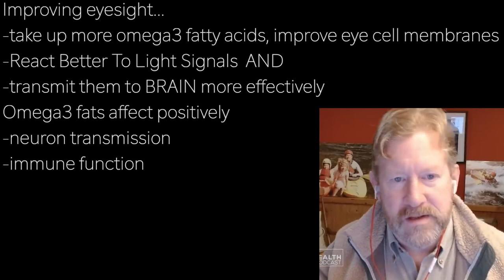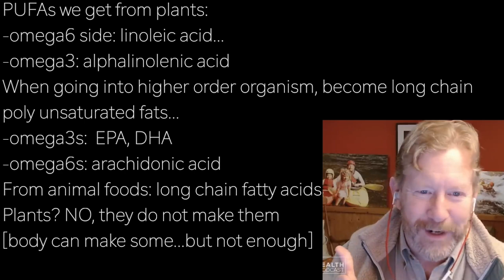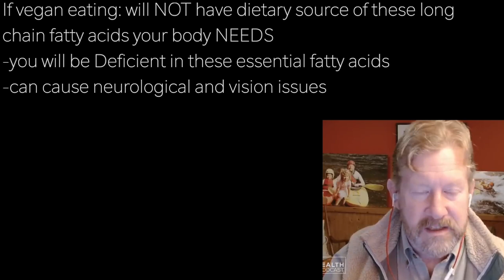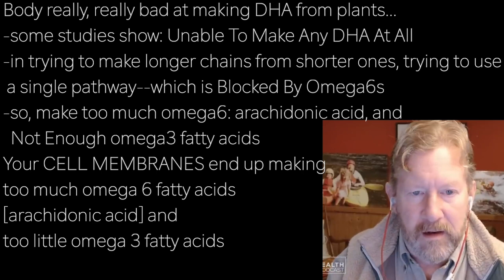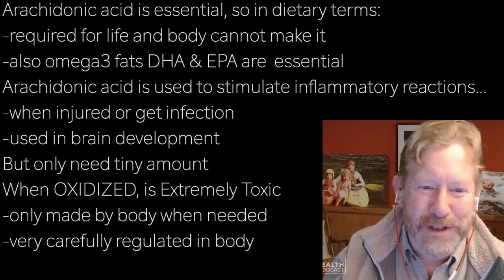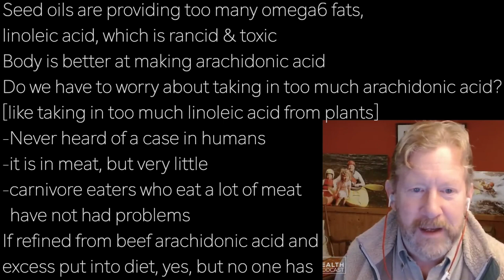TUCKER GOODRICH s3 | PLANT OILS ARE INFLAMMATORY …seed oils OXIDIZE: become RANCID & TOXIC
presents episode 2473 | TUCKER GOODRICH w/Ultimate Health Podcast

Improving eyesight…
-take up more omega3 fatty acids, improve eye cell membranes
-React Better To Light Signals  AND
-transmit them to BRAIN more effectively
Omega3 fats affect positively
-neuron transmission
-immune function

When body had immune reaction, takes polyunsat fats stored
in cell membrane and Convert them into signaling molecules…
-omega6 fatty acids tend to be pro-inflammatory
 -tell body to start an inflammatory reaction
-omega3s tend to be inflammation-resolution signals
Body needs both to do signaling
Most people, eating SAD, high in omega6
are constantly starting pro-inflammatory
signaling--but CANNOT shut it down
Why? Low In omega3 fats

PUFAs we get from plants:
-omega6 side: linoleic acid…
-omega3: alphalinolenic acid
When going into higher order organism, become long chain
poly unsaturated fats…
-omega3s:  EPA, DHA
-omega6s: arachidonic acid
From animal foods: long chain fatty acids
Plants? NO, they do not make them
[body can make some...but not enough]

If vegan eating: will NOT have dietary source of these long
chain fatty acids your body NEEDS
-you will be Deficient in these essential fatty acids
-can cause neurological and vision issues
Our ancestors got both omega3 and 6 from diet
Modern Western Diet is deficient
-due to veggie oils replacing animal fats

Body really, really bad at making DHA from plants…
-some studies show: Unable To Make Any DHA At All
-in trying to make longer chains from shorter ones, trying to use
 a single pathway--which is Blocked By Omega6s
-so, make too much omega6: arachidonic acid, and
  Not Enough omega3 fatty acids
Your CELL MEMBRANES end up making
too much omega 6 fatty acids
[arachidonic acid] and
too little omega 3 fatty acids

Arachidonic acid is essential, so in dietary terms:
-required for life and body cannot make it
-also omega3 fats DHA & EPA are  essential
Arachidonic acid is used to stimulate inflammatory reactions…
-when injured or get infection
-used in brain development
But only need tiny amount
When OXIDIZED, is Extremely Toxic
-only made by body when needed
-very carefully regulated in body

When you get inflammation, and arachidonic acid starts getting
converted...that process is driven by how much you have in
membranes--which leads to excess arachidonic acid making
excess inflammation--due to body saturated in precursors to
make arachidonic acid
Body will use omega3s First &
omega6s second, SO
if healthy, ancestral diet, will have enough
omega3s in tissues, balanced with omega6s
-But modern diet has too much omega6

Seed oils are providing too many omega6 fats,
linoleic acid, which is rancid & toxic
Body is better at making arachidonic acid
Do we have to worry about taking in too much arachidonic acid?
[like taking in too much linoleic acid from plants]
-Never heard of a case in humans
-it is in meat, but very little
-carnivore eaters who eat a lot of meat
  have not had problems
If refined from beef arachidonic acid and
excess put into diet, yes, but no one has